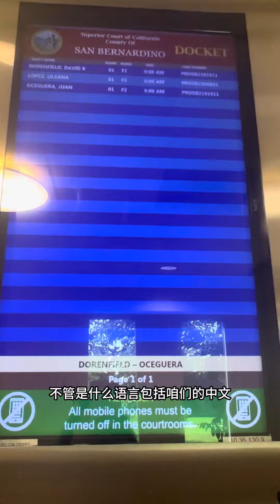职业接活 法庭辩论赛